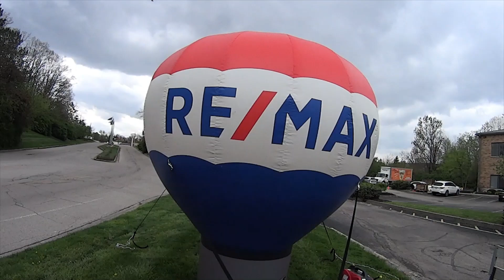Shred Monkey at RE/MAX Shred Day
The Shred Monkey Truck came by the office today.